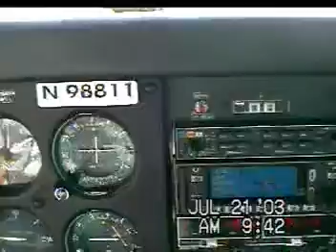Cross country 4